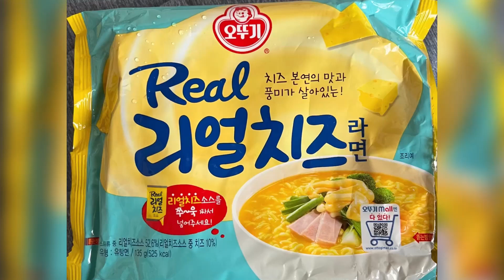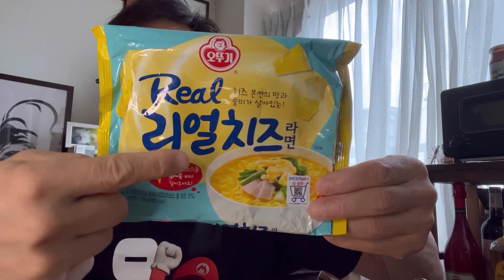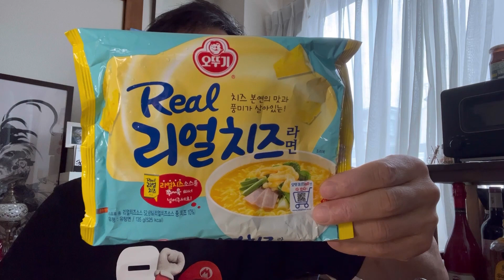今回の動画は韓国のリアルチーズラーメン食べてみた！一度食べてみて！한국의 리얼 치즈라면 먹어봤어요.한번 먹어보세요.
今回の動画は韓国チーズラーメン食べてみた！一度食べてみて！
한국의 리얼치즈라면 먹어봤어요.
한번 먹어보세요.